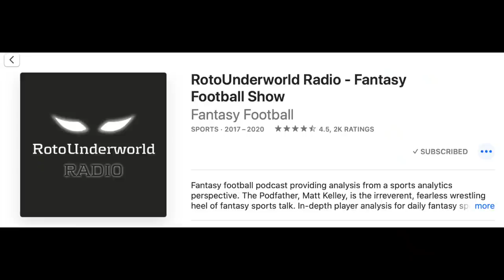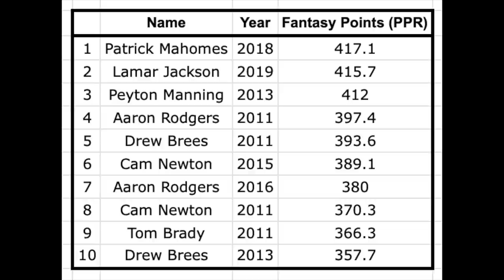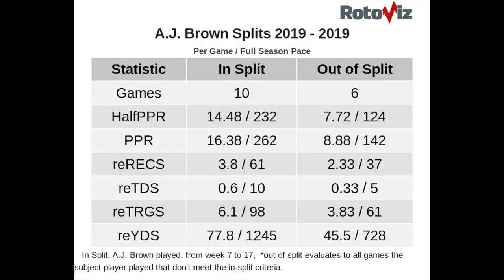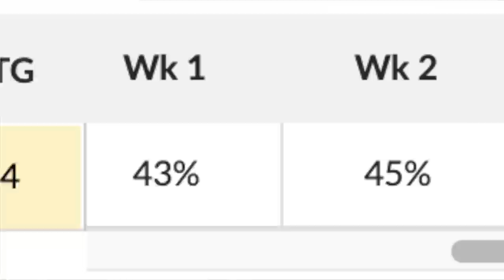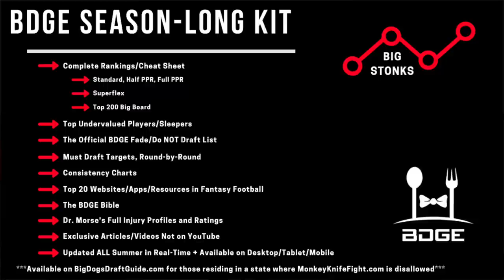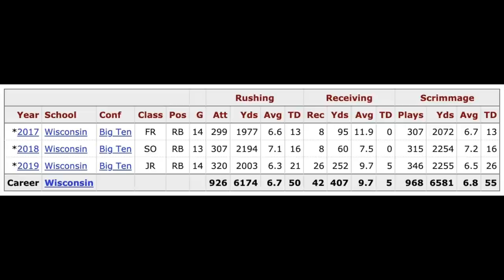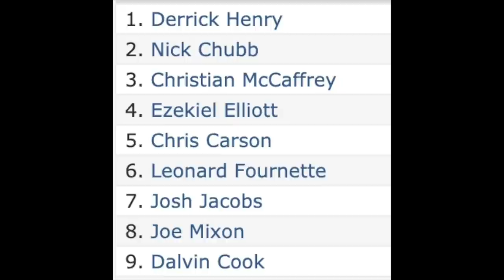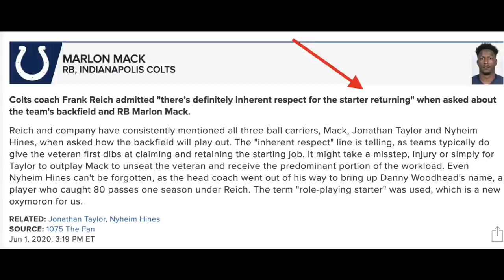MUST Draft or Avoid POLARIZING Players in 2020 Fantasy Football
MUST Draft of Avoid POLARIZING Players in 2020 Fantasy Football